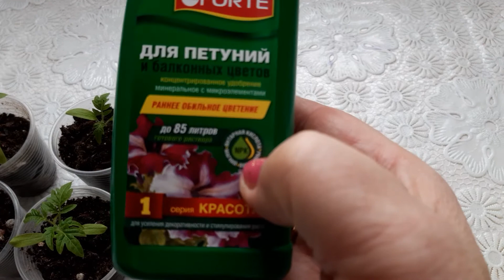чудо средство для укоренения рассады